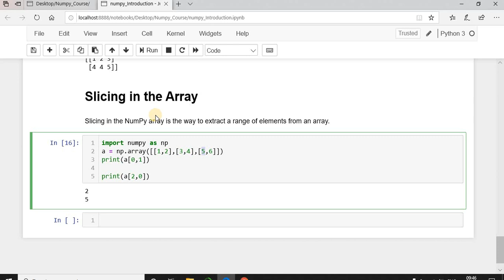Video 7 : Slicing in the Array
Python NumPy course provides the basic and advanced concepts of the NumPy. NumPy course is designed for beginners and professionals who are looking for career in Data Science.